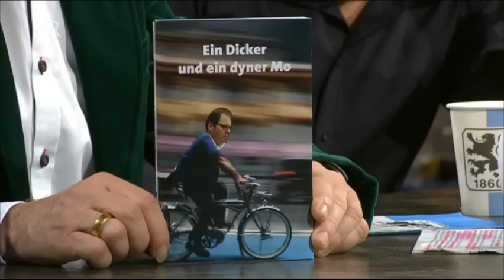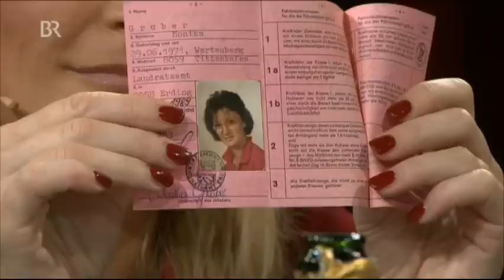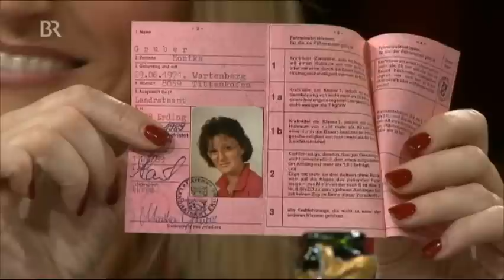Ottis Schlachthof - Die letzte Ausgabe [23/11/2012]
Komplette Ausgabe von Ottis Schlachthof beim BR!